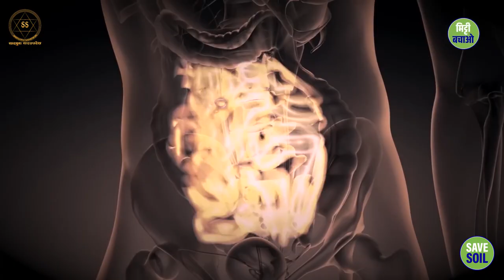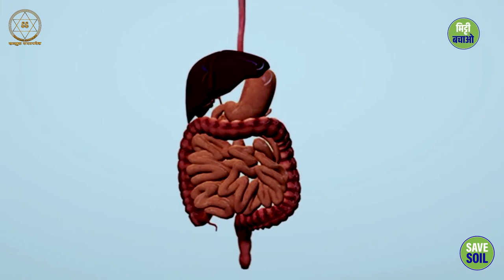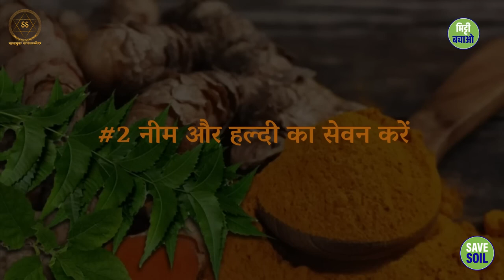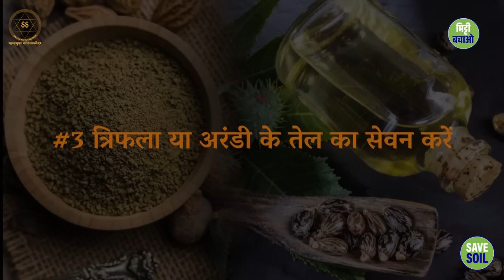3 असरदार तरीके पेट साफ़ रखने के || Sadhguru Sadupdesh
3 असरदार तरीके पेट साफ़ रखने के
3 effective ways to keep your stomach clean

अपने कोलन या मलाशय को साफ़ रखने के महत्व को समझाते हुए और उसके अच्छे स्वास्थ के लिए, सद्गुरु हमें तीन आसान और असरदार योगिक टिप्स दे रहे हैं।

Explaining the importance of keeping your colon clean and for its good health, Sadhguru gives us three simple and effective yogic tips.